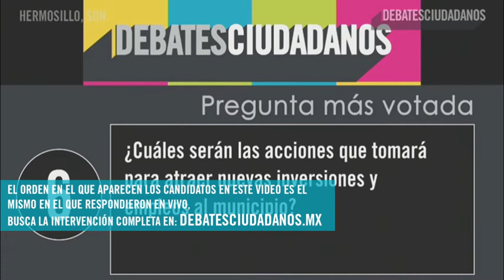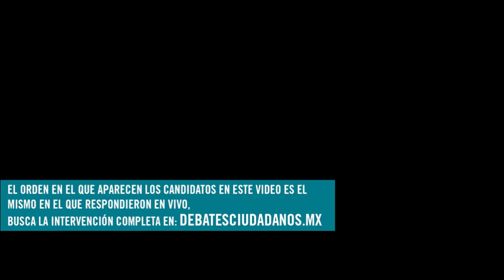DebateHermosillo Segunda Ronda Panel Ciudadano y Redes Sociales Pregunta 6